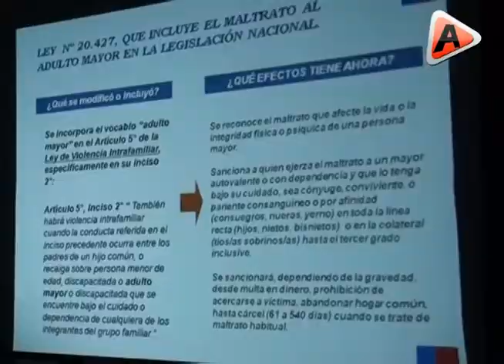Los Álamos: Socios del CODE se capacitan en temas de Salud